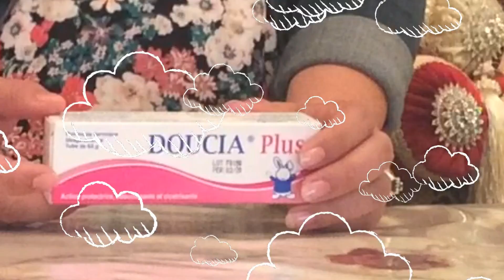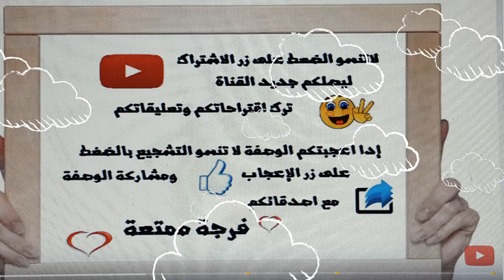مشترياتي ٱستعدادا للولادة إن شاء الله ونصائح للأم الحامل لأول مرة